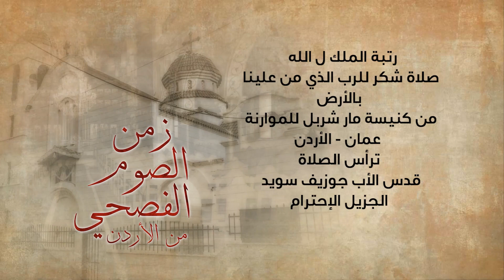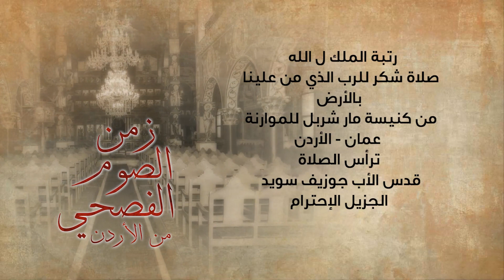رتبة صلاة الملك ل الله للموارنة عمان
رتبة صلاة الملك ل الله
صلاة شكر للرب الذي من علينا بالأرض
من كنيسة مار شربل للموارنة - عمان
ترأس الصلاة قدس الأب جوزيف سويد
الجزيل الأحترام
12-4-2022